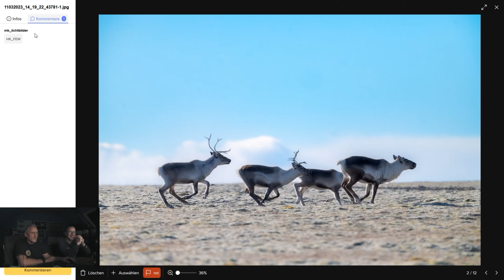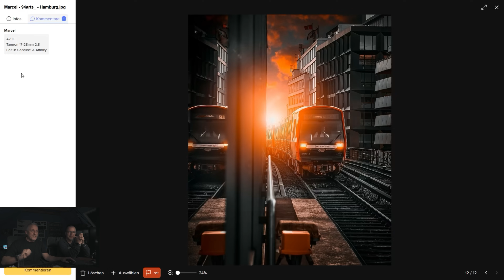Eure Bilder unsere Meinung - Fotobesprechung und Analyse - WEIHNACHTSSPECIAL! Photo Friday #16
Eure Bilder unsere  Meinung - Fotobesprechung und Analyse - WEIHNACHTSSPECIAL! Photo Friday  #160

Mit  Gewinnerbekanntgabe!